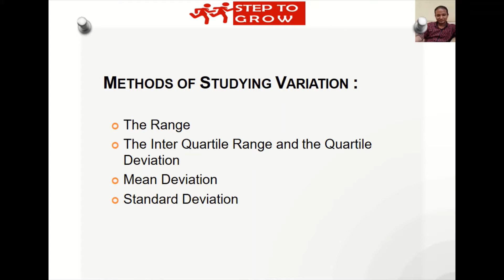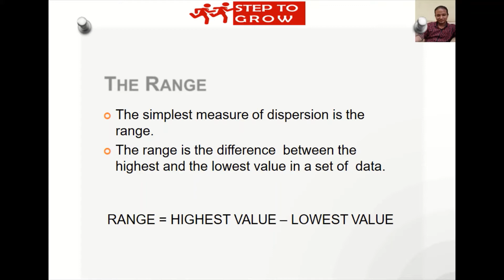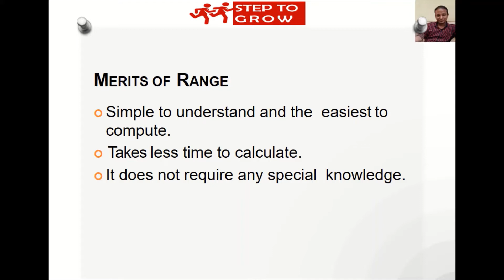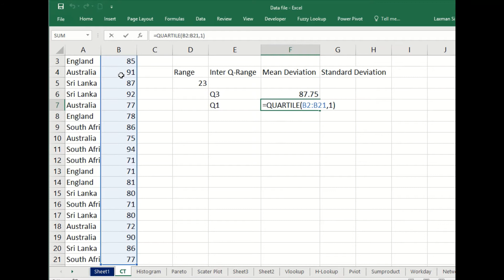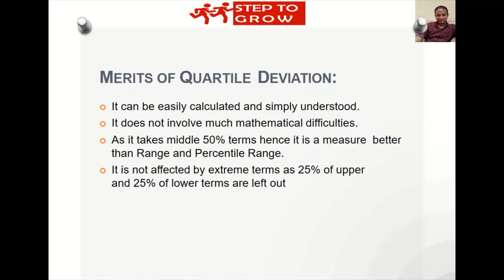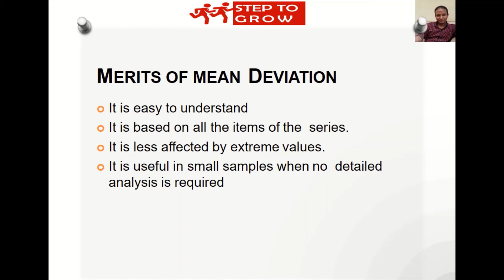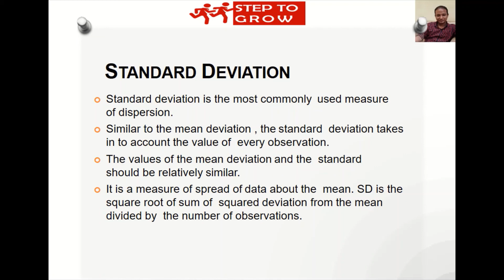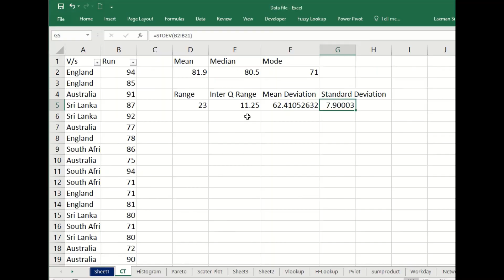Measurement of Dispersion Part II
In this video, you will learn how to calculate Dispersion

easy to learn and implement